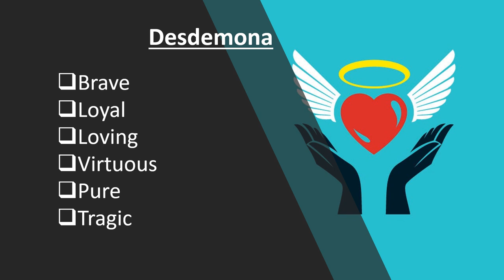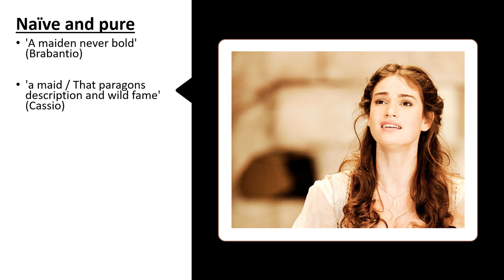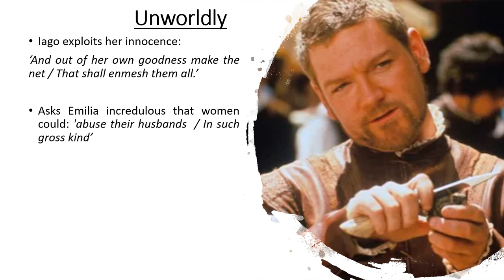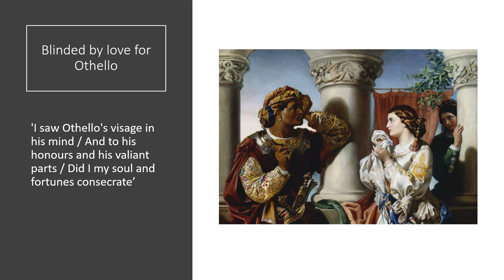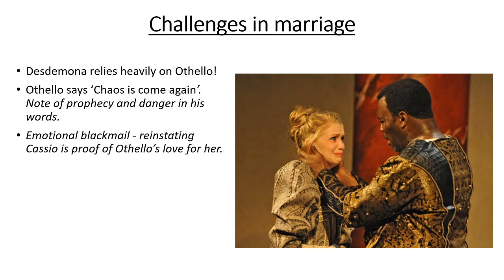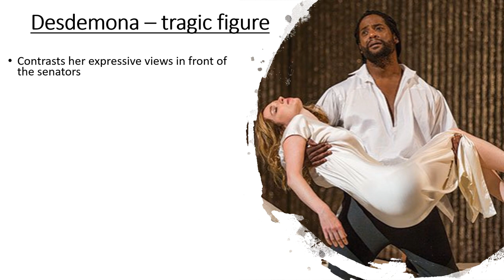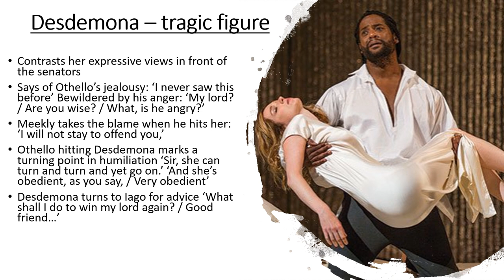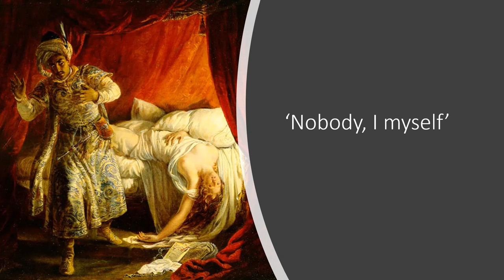Desdemona - Othello Analysis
Examine the tragic and vulnerable character of Desdemona